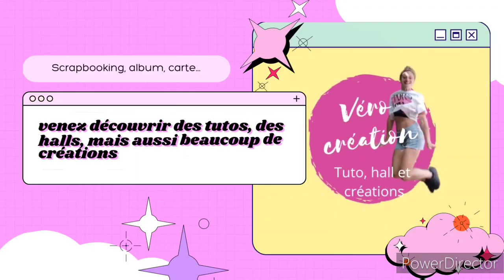tuto diy de Noël: créer une décoration de Noël.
bonjour tout le monde. Aujourd'hui je vous présente une décoration de Noël très facile à réaliser.

▬▬▬▬▬▬▬▬▬▬ INFORMATIONS ▬▬▬▬▬▬▬▬▬